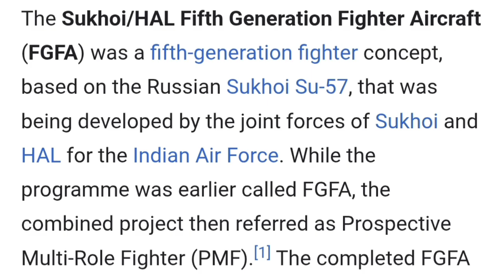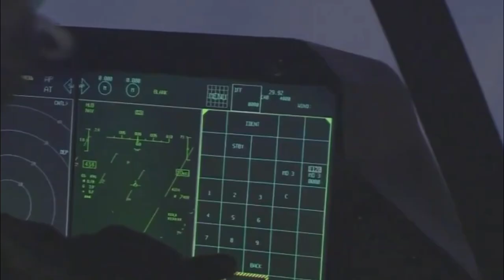India–Russia New Fighter Jet Era: FGFA Comeback & Future 6th-Gen Jets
India and Russia may be entering a completely new era of defence and aerospace cooperation. In this video, we break down Russia’s major proposal to revive the FGFA program based on the Su-57E stealth fighter, and how this revival could open doors for co-developing future sixth-generation fighter jets, unmanned combat systems, and even next-generation strategic bombers.

Russian officials have revealed that Moscow is ready to offer the Indian Air Force two to three squadrons of Su-57E fighters off the shelf, while also supporting local production of the aircraft in India. This two-track plan aims to give the IAF immediate stealth capability and long-term industrial growth. Even more significant is Russia’s offer to include India in its upcoming 6th-generation fighter aircraft programs, stealth strike platforms, and manned-unmanned teaming systems.

We also explore the latest updates on the Su-75 “Checkmate” stealth fighter, which is expected to make its first flight in 2026 and is being positioned as a 50% cheaper alternative to the F-35, with modular design and low maintenance requirements.

With India expanding defence partnerships globally while maintaining deep technological ties with Russia, this proposal could reshape Indo-Russian cooperation for the next 30 years. Will New Delhi join Russia’s most ambitious aerospace programs? What does this mean for India’s AMCA project and future airpower roadmap? Find out in this detailed analysis.

India–Russia FGFA revival based on Su-57E

Russia’s offer of Su-57 squadrons to the IAF

Local production and technology transfer possibilities

India’s potential role in Russia’s 6th-generation fighter program

Su-75 Checkmate updates and global export plans

Future stealth bombers and unmanned teaming

Impact on India’s AMCA and long-term airpower strategy

If you like defence, aerospace, and geopolitics content, don’t forget to:

Comment your views on Su-57 for India
Turn on notifications for future uploads